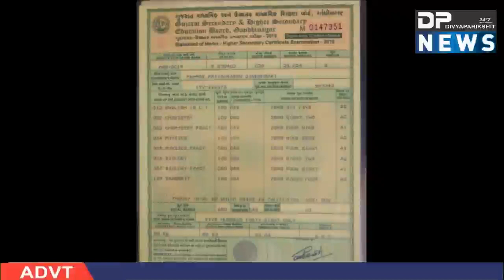સુરેન્દ્રનગર।વિશ્વકર્મા સમાજની દીકરી।12 સાયન્સમાં 99.9PR।ન ટ્યુશન-ન કલાસીસ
ABOUT VIDEO :
તાજેતર માં પૂર્ણ થયેલ 12 સાયન્સ ની પરીક્ષા માં સુરેન્દ્રનગર જિલ્લા ના મુળી તાલુકાના કળમદ ગામની   વિશ્વકર્મા સમાજની એક દીકરી પરમાર પ્રિયંકા જે વિજ્ઞાન પ્રવાહ માં 12 સાયન્સ માં વગર ટ્યુશન-કલાસીસ કે અન્ય કોઈ પણ સુવિધા વગર 99.9પર સાથે ઉતીર્ણ થઇ તેના ગામ ,કુટુંબ,સમાજ અને સાથે માતા પિતાનું નામ રોશન કર્યું
પ્રિયંકા અભ્યાસ ની સાથે સાથે ઘરના દરેક કામ કરી પિતાનું સ્વપ્ન પૂરું કર્યું , તેના પિતા દિનેશભાઇ ખેતી અને લુહારી કામ કરે છે , ગ્રામ્ય જીવન માં નળિયાં વાળા મકાન માં અપૂરતી સગવડ સાથે ઘરના દરેક કામ કરતા છતાં  દીકરીએ એક મોટું ઉદાહરણ પૂરું પાડ્યું  કે ભણવા માટે કોઈ સગવડ ની કે શહેર ની જરૂર નથી બસ અથાગ મહેનત અને યોગ્ય સંસ્કાર ની જરૂર પડે છે
આવો મળીયે પ્રિયંકાને
સુરેન્દ્રનગર-મુળી

THANKS
DIVYAPARIKSHIT NEWS ( DP NEWS )